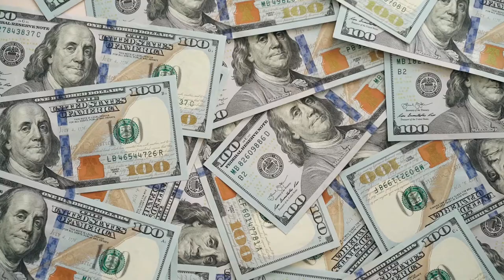Os Sonhos de Deus - cover de J. Neto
Letra da música Os Sonhos de Deus (autoria de Ebenezer Cesar De Souza / Solange Cesar De Souza / Beno César):

Sei que tens ciúmes
Da minha adoração
Mas não há outro além de ti
Ocupando teu lugar no meu coração

Fiz aliança contigo, diante do altar
Não é igual à aliança dos homens
O fogo não consome
Ninguém pode quebrar

Fiz desse meu coração o teu Moriá
Pode provar, minha fidelidade a ti
Ainda que tu me peças pra te entregar
A minha vida, o meu maior tesouro
Por ti eu darei

Abro dos meus sonhos, do que a vida me deu
Digo sim pro teu reino, e não pro meu eu
Escolhi sonhar os sonhos
Escolhi sonhar os sonhos de Deus

Participantes: Marcio Koba (voz, violão e edição), Nicollas (bateria), Claudete (filmagem).

Gravação realizada no estúdio do Open Maker.